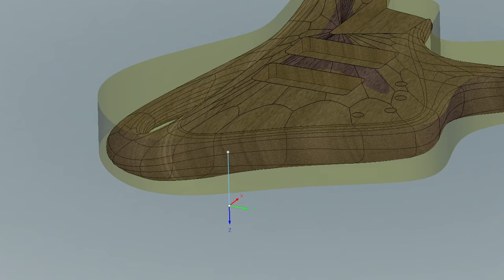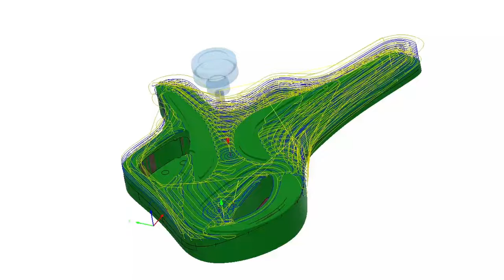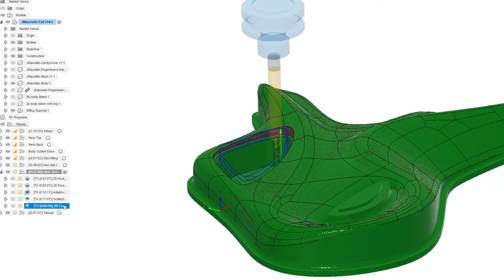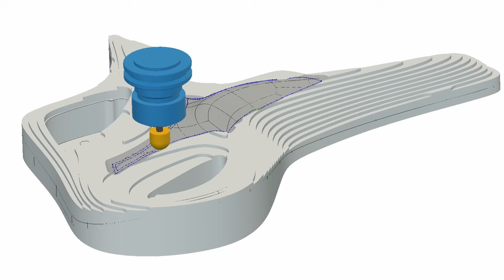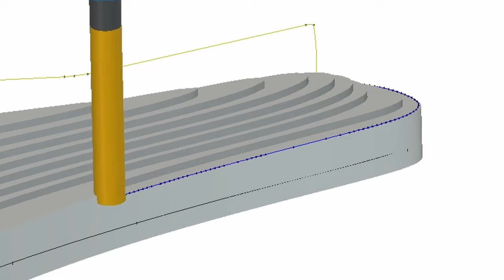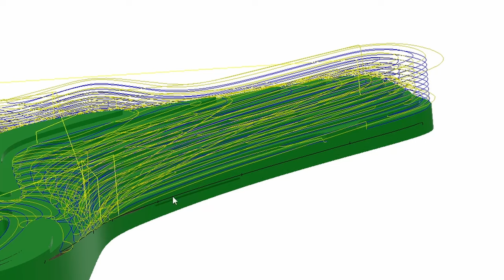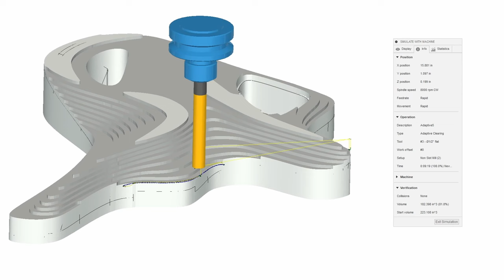CNC Bass Guitar Body | Unusual Fusion 360 CNC CAM Hack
0:10 Actually Unique Intro | Did you pick up the feeble reference
2:10 How to make Insanely Improved 3D printed CNC milling supports
2:40 Tested CNC work holding Hack and More Indexing
4:30 How to Epic Fusion 360 and Better CAM Optimization
5:05 Improved Fusion 360 and Really Risky Virtual CAM optimization
7:24 The Truth About Real-World CNC Tool Path Optimization
9:30 Advice On The Reasons For CNC Production Runs
10:40 Control Covers | Did you get that one as well?
11:05 Conclusion

OK, this one is a bit different, but I think you can expect more like it. Rather than simply walking you through the milling as it happens and editing every cut in that order, I have tried to systematically tell the story of what worked and what didn't, with a few of my odd sense of humor added in, if you guess the reference of from the intro, well add two points, for knowing your stuff.

I would be happy to make an unfinished guitar, bass, or any string instrument for you. The standard method to support what I do here, both as Ideas and projects that you will see on the channel. Do you have an idea that you think would look awesome in one of these videos? Let's make it! If you need a router template set to make your design, I make those too!

Thanks to Oak Studios for the music; I'm trying something different, and so far, I like it. Check them out, and let me know what you think of the music.

That's it; why are you still reading this? Go on, get, be on your way now; I have the stuff to do. I can't sit here and keep typing this. I have to stop at some point,